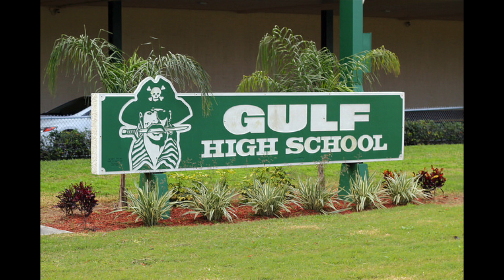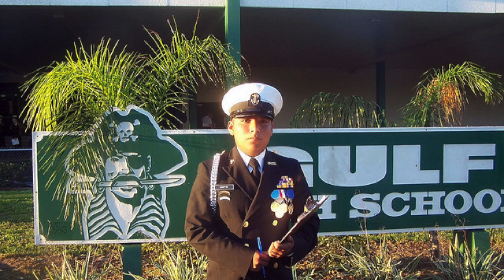2015 Gulf High Senior Breakfast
The Gulf High Class of 2015 in retrospective for their Senior Breakfast.